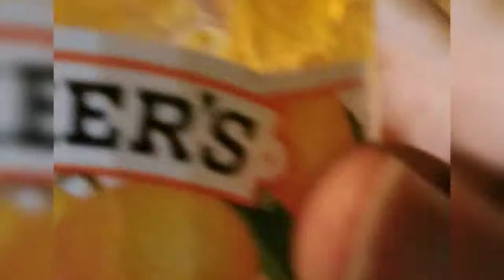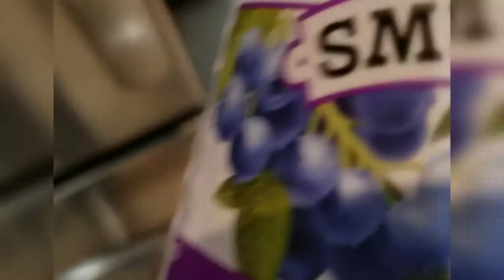Victoria grace: blueberry and banana pancake deliciousness.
My blueberry banana brunch was absolute  Delicious It's easy to make  And you will  Have a party in your mouth.